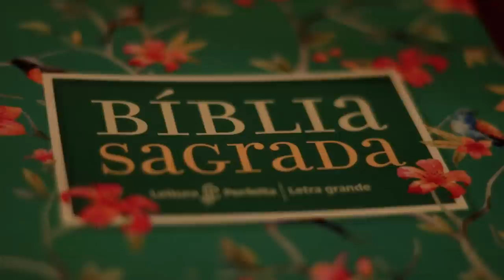EU ORO POR VOCÊ DEMETRIO FERRARI part ALAN & ALADIM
JÁ QUE EU NÃO POSSO TE VISITAR
EU ORO POR VOCÊ

Participação Especial: ALAN & ALADIM
Composição: Wagner Diógenes, Marquinhos Paz e Manoel Mello
Produção Musical: David Filho - Estúdio Versax

Contatos para Shows: (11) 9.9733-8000